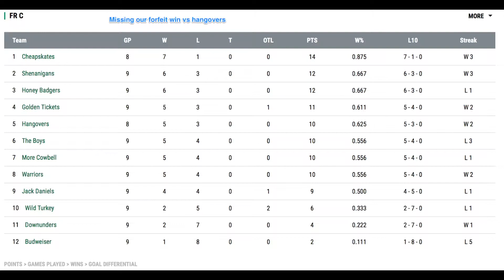Cheapskates vs Honey Badgers May 31 2017